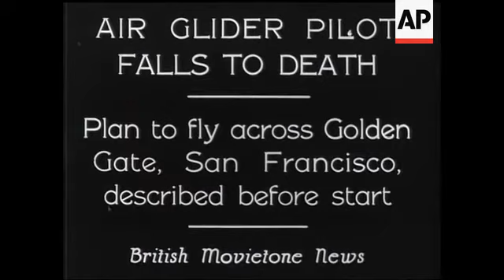NZ War Memorial Carillon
Bells as memorial to New Zealanders Carillon to commemorate in Wellington is played in Hyde Park. Body of people on stand including Lord Mayor. The bells are chiming a carillon. They play a tune. Pan shot from top of tower to crowds below.